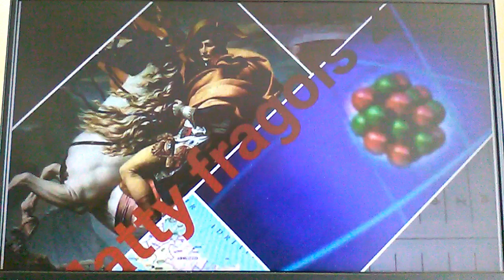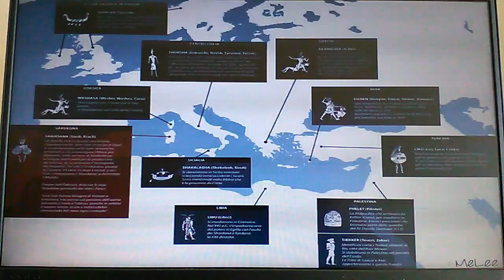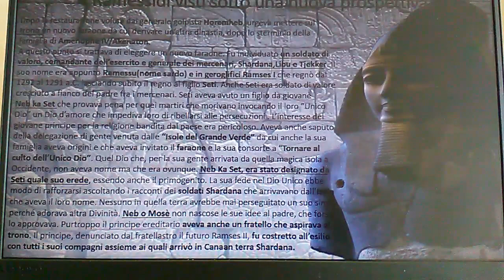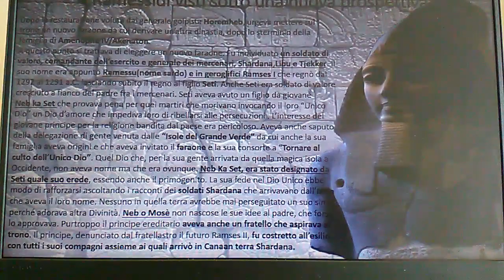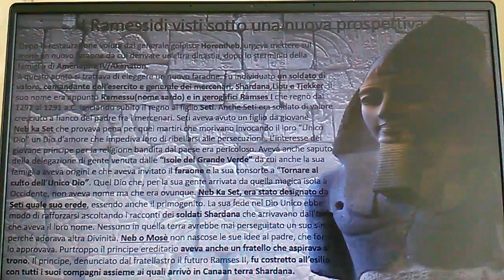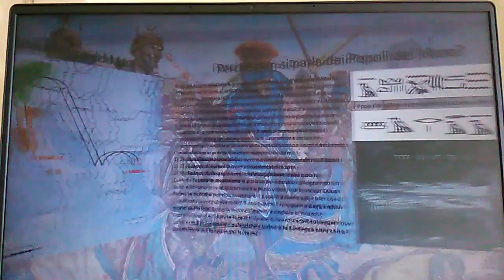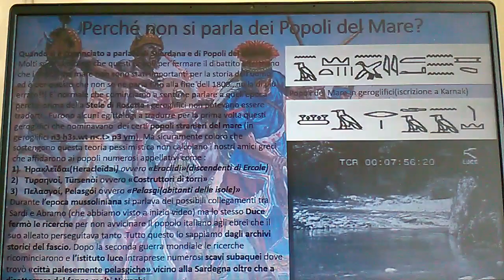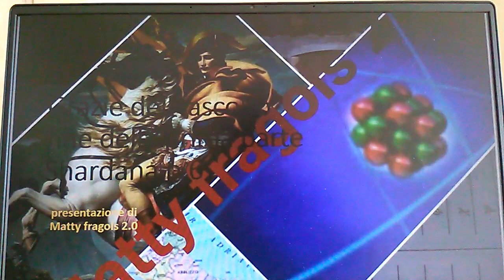Video sulla popolazione degli Shardana p.6: La vera origine del Popolo Sardo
Ave a tutti ragazzi e benvenuti in questo nuovo video di Matty fragols 2.0 oggi analizzeremo la terza parte della seconda trilogia sui popoli del mare...Tornando agli Shardana….Prima i Greci, e dopo i Romani, si impegnarono per cercare di eclissare la fama di questo antico popolo sardo di guerrieri/marinai, che nel corso dei secoli, in più occasioni li aveva sconfitti e umiliati. E nel 900-1000 a.C., dopo le ultime invasioni, con la caduta e la distruzione completa dei più grandi imperi sorti nel Mediterraneo orientale, i Greci erano sicuramente al corrente che quei grandi navigatori provenienti dalla Fenicia, da loro stessi chiamati “Fenici”, (con ogni probabilità) altro non erano che un mix di civiltà, che comprendeva anche i guerrieri/marinai della coalizione dei Popoli del Mare, e quindi anche i Shardana, che per l’appunto avevano appena finito di annientare imperi e città durate millenni, come Biblos, Tiro, Ugarit, Sidone e altre antiche “metropoli”. Anche la Fenicia venne coinvolta e in parte distrutta durante le invasioni da parte dei Popoli del Mare, ma solo gli stessi “distruttori”, dopo un annientamento del genere sarebbero stati in grado di uscirne piuttosto “illesi”, senza subire le conseguenze del collasso della civiltà dell’epoca. A seguito del declino dell’Impero Romano sappiamo tutti cosa accadde, quanti secoli bui passarono prima del Rinascimento? E se tra il 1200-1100 a.C., vennero annientati alcuni fra gli imperi più grandi dell’epoca, e solo dopo alcuni secoli iniziò ad esserci una leggera ripresa in quei territori conquistati e distrutti situati nel Mediterraneo orientale, è difficile pensare che una civiltà come quella dei Fenici sia riuscita a scampare al declino e alle incursioni dei Popoli del Mare, a meno che fra i Fenici non si fossero integrati appunto gli stessi Popoli del Mare. E gli stessi Fenici, successivamente diventarono i padroni del commercio in tutto il Mediterraneo, e fondarono sulle coste di quella che oggi è la Tunisia, la splendida e maestosa Cartagine, la capitale di uno degli imperi più grandi della Storia. In pratica, i discendenti dei Popoli del Mare, si integrarono nel corso del tempo ai grandi imperi, spesso con un ruolo primario e fornendo utilissime istruzioni per quanto riguarda l’architettura, le tecniche belliche, ma soprattutto sulla navigazione e la costruzione di imbarcazioni.E se il popolo Sardo fosse imparentato con Enea,Abramo e persino Mosè???Godetevi il video con la vera storia dei Popoli del Mare,noi ci vediamo in un mio prossimo video...Ciao ragazzi.